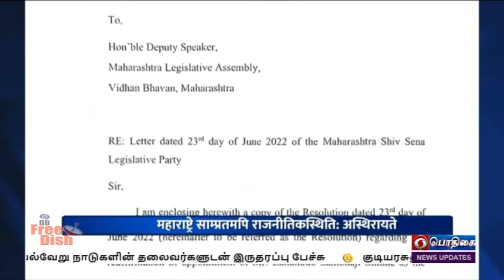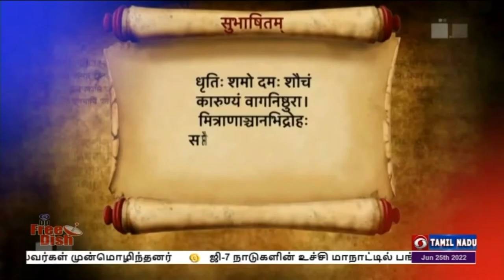பொதிகை காலை 7.45 மணி சமஸ்கிருதச் செய்திகள் [25.06.2022]PodhigaiTamilNews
பொதிகை காலை 7.45 மணி சமஸ்கிருதச் செய்திகள் [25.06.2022]PodhigaiTamilNews பொதிகைசெய்திகள்பொதிகை காலை 7.45 மணி சமஸ்கிருதச் செய்திகள் [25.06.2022]PodhigaiTamilNews